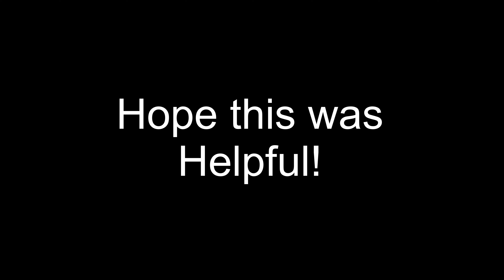Kayak, Camp, Hike, VA’s False Cape State Park (Day 3 - Part 4)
Breaking down camp and kayaking through Back Bay.